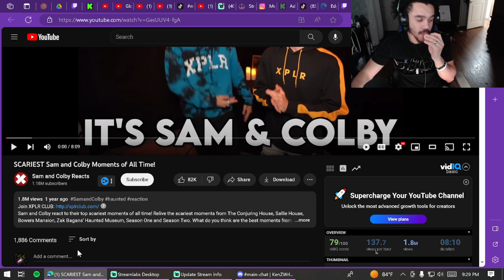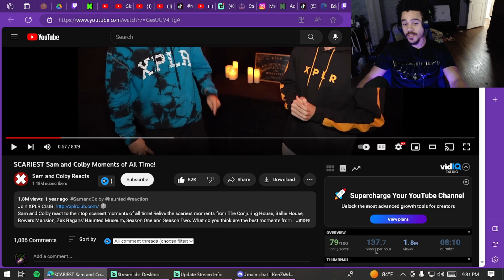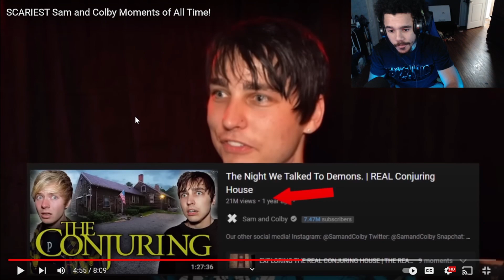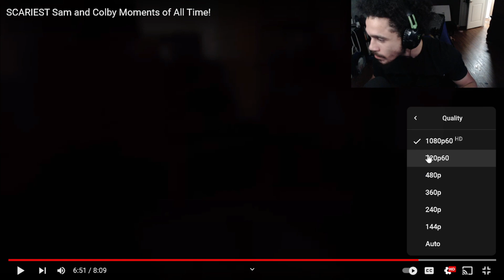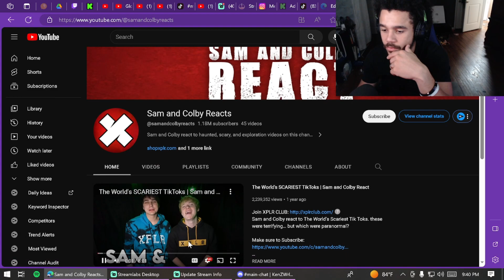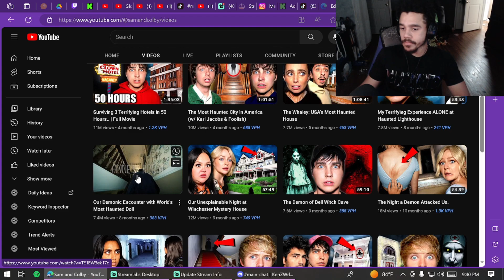SCARIEST Sam and Colby Moments of All Time! (REACTION) *SPOOKY*